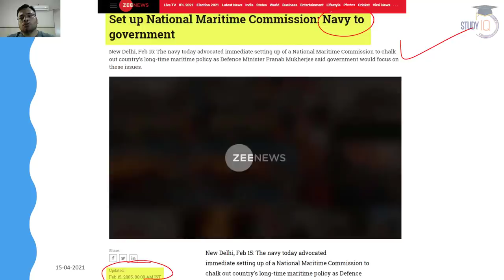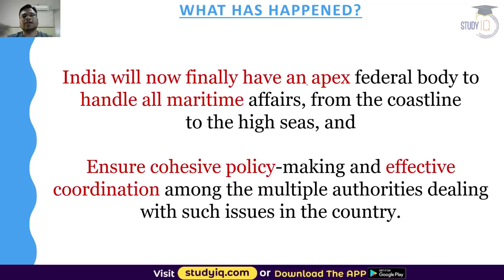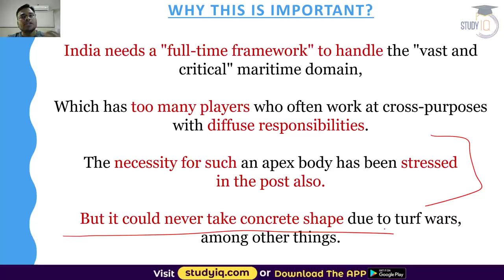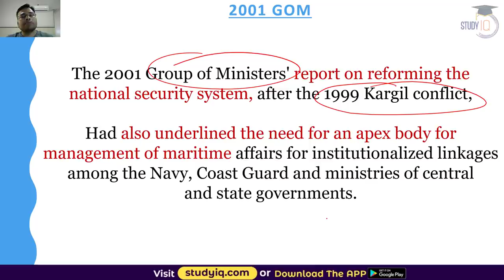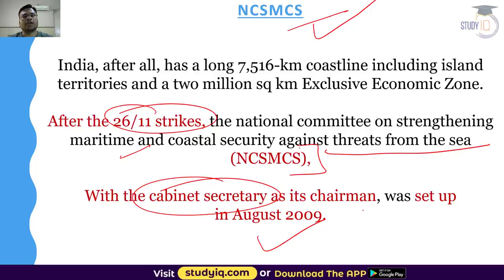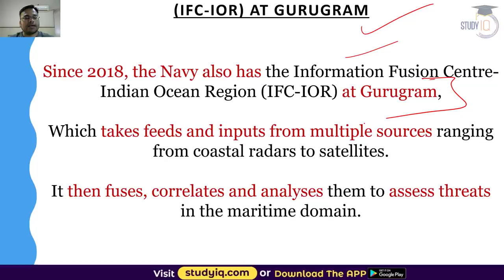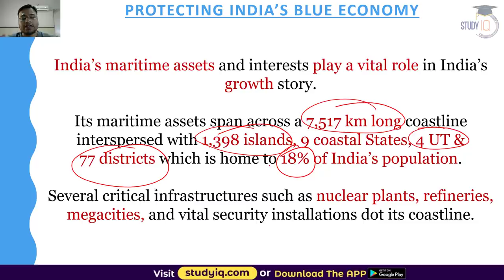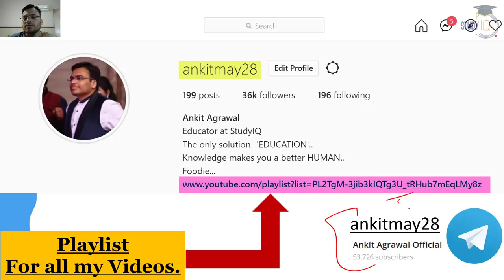National Maritime Commission - India's apex body for maritime challenge - Defence Current Affairs